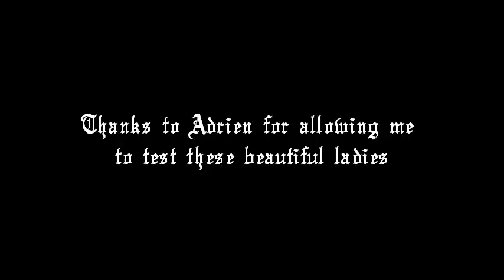More wankery on my masters guitar signatures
Another short clip from the jamming session I had with my friend Adrien.
Here, I got lucky enough to touch the guitar signatures made by
two of my favorite guitar players : Jeff Loomis and Yngwie J. Malmsteen.
These two names are my masters but I sure don't have the same skills (sadly...)

So, watch me doing some pure wankery on these marvels.
Thanks to Adrien for allowing me to test them.